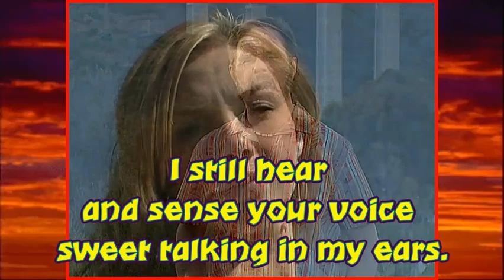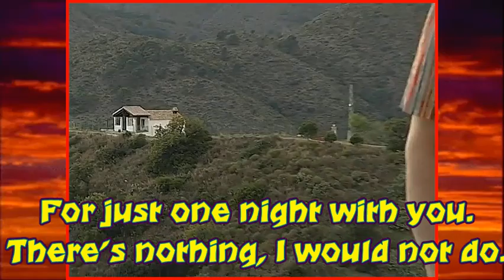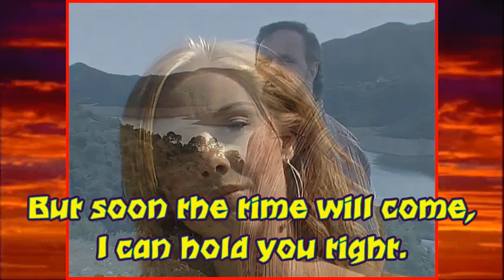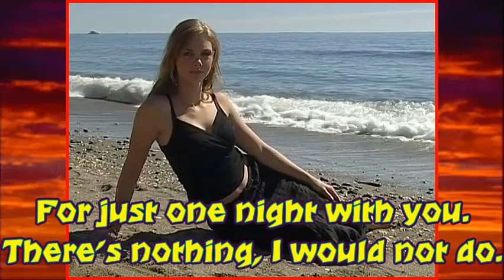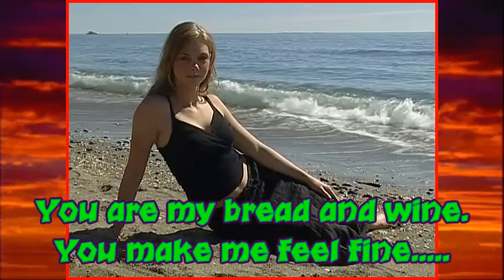For just one night Frank Ferrari Lyrics